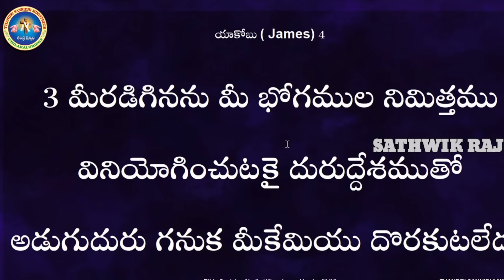ప్రతిరోజు స్పెషల్ ప్రేయర్ 03-2-2024.. NEW SPECIAL PRAYER BY BRO SHALEM RAJ GARU DON'T MISS IT..